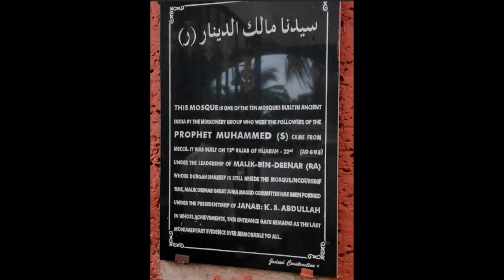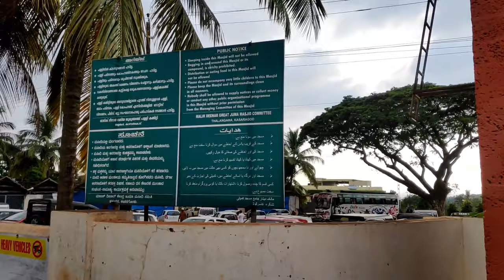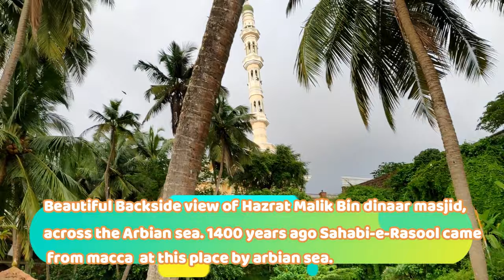First mosque of India | Hazrat Malik Bin Deenar RA Mosque (Juma Masjid) built in 7 century in Kerala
First mosque of India | Hazrat Malik Bin Deenar RA Mosque (Juma Masjid) built in 7th century in Kasargod, Kerala by sahabi-e-Rasool Hazrat Malik Bin Deenar R.A.
Watch this video also "Tipu Sultan -Death Place, Tomb Of Tipu Sultan & Palace in Shrirangapattana Near Bangalore and Mysore".
Location - Kasargod , Kerala (Around 1000km from Financial capital Mumbai towards south)
Date - 17th October 2018 (WEDNESDAY)
History of Mosque-
This mosque is built by Prophet Mohammad SAW came from Mecca. It was built on 12th Rajjab of 22 Hijri (AD 603) Under the leadership of Malik-Bin-Deenaar R.A, Whose Dargah shareef in still beside the mosque.
 Hazrat Malik Deenar (died 648 CE)[2] is the first follower of the Islamic prophet, Muhammad Sallallahuallaihiyiwassallam to come to India in order to propagate Islam in the Indian Subcontinent. •His Life & Indian King became an Muslim• Hazrat Malik Deenar was from the generation of the Sahabi. He is called a reliable traditionalist, transmitted from such authorities as Hazrat Malik ibn Anas and Ibn Sirin. He was the son of a Persian slave from Kabul who became a disciple of Hazrat Hasan al-Basri {RadiAllahuTalaAnhu}. He accepted Islam directly from Last Prophet Hazrat Muhammad Mustufa Sallallahuallaihiyiwassallam . He (Malik Deenar) went to the Indian Subcontinent by the order of RasulAllah Muhammad Mustufa Sallallahuallaihiyiwassalm with First Indian King Who Became an Muslim By Prophet Muhammad Mustufa Sallallahuallaihiyiwassallam travelling through india To Arabia and Converted into Islam And Named as Sahabi Tajuddeen {RadiAllahuTalaAnhu} but Famous as King Cheraman Perumal, who also accepted Islam and In Traveling with Malik deenar Sahabi he Died in Oman and Buried in Oman Where today His Beautiful Shrine Located with an Tomb or Mazzar e Mubarak in Oman.